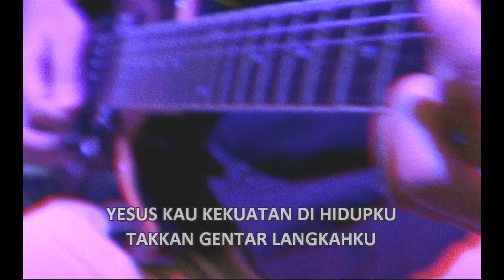GBI Menorah Ibadah Raya Minggu, 15 Maret 2020